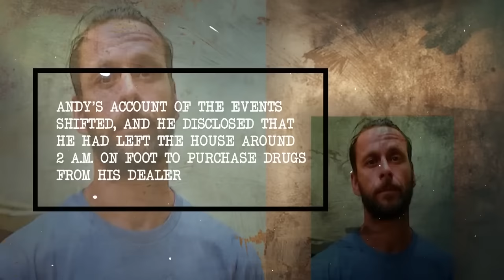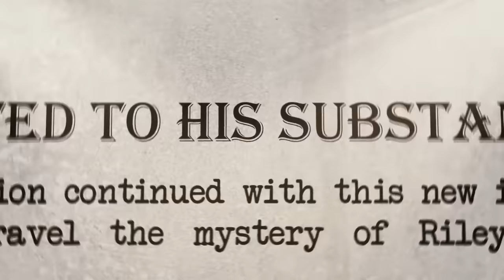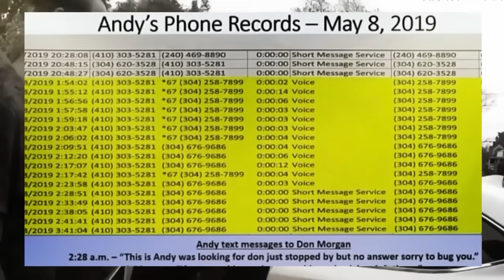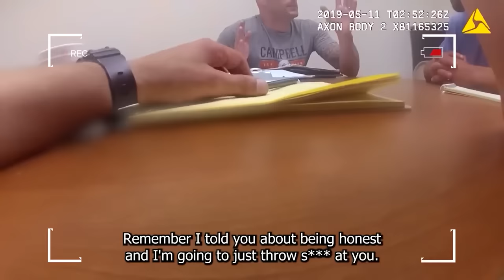Worst LYING Interrogations Ever!